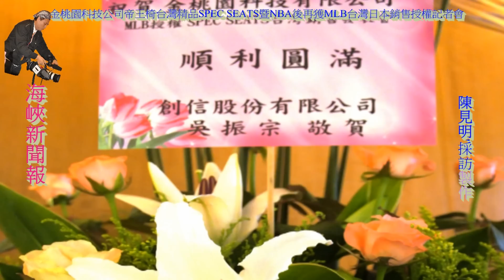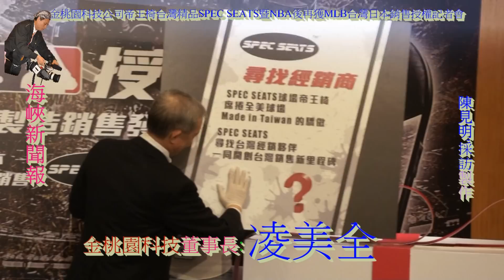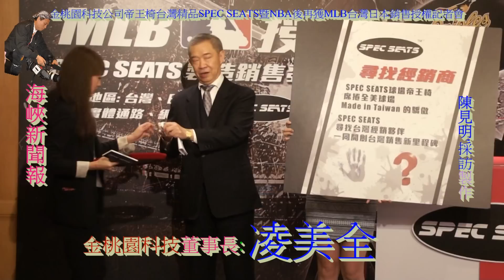金桃園科技公司帝王椅台灣精品SPEC SEATS 暨NBA後再獲MLB台灣日本地區授權記者會HD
董事長凌美全VS何守正.